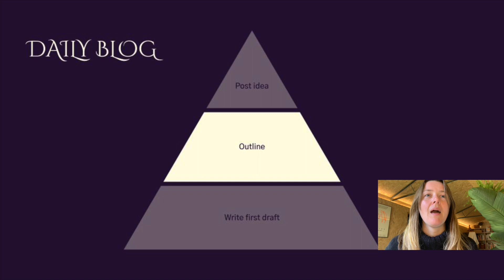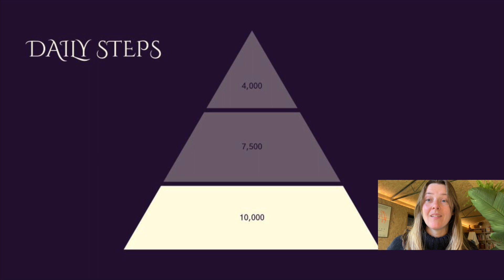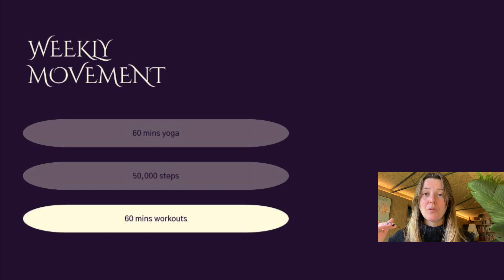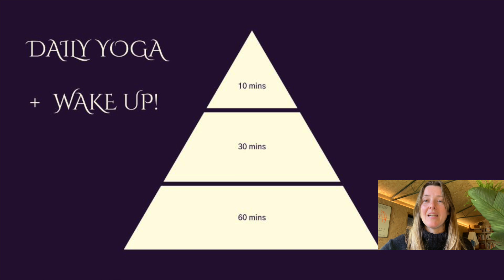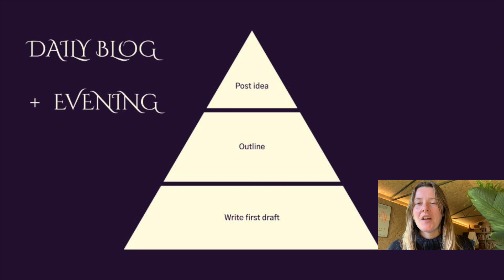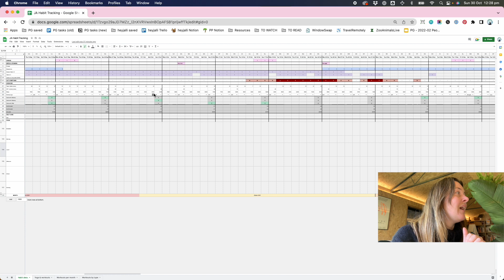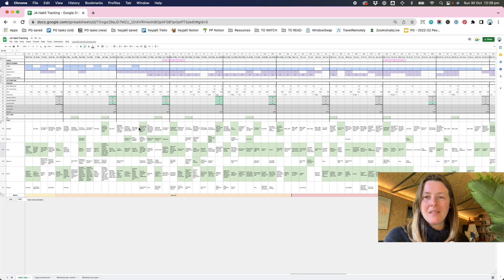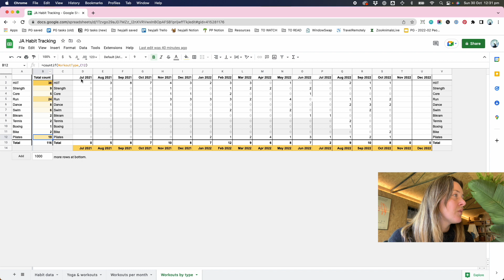How to stick with a new habit ➿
This is how I use t-shirt sizing, habit stacking and data tracking to make my habits stick.